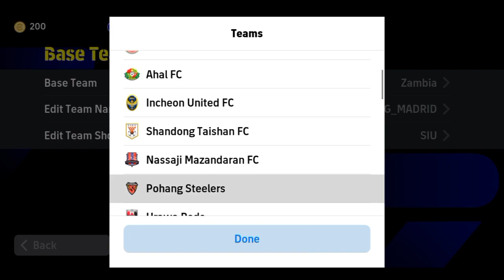Top 4 Quick Counter Best Formations To Reach Division 1 in efootball 2024 mobile